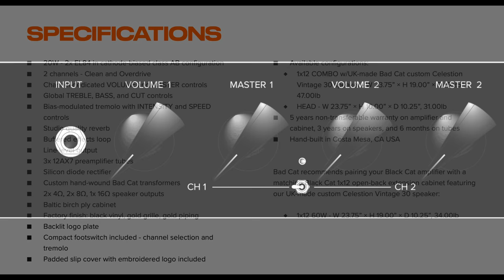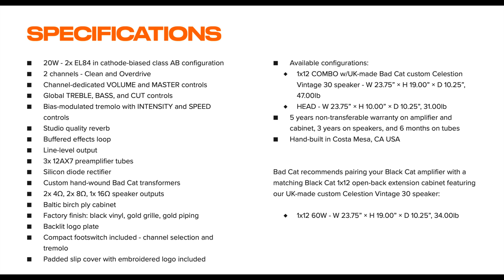BadCat's Black Cat Amp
What tuner do I use?

By clicking some of the links above you are supporting the channel with the purchases you make